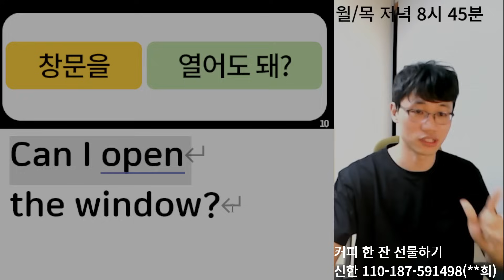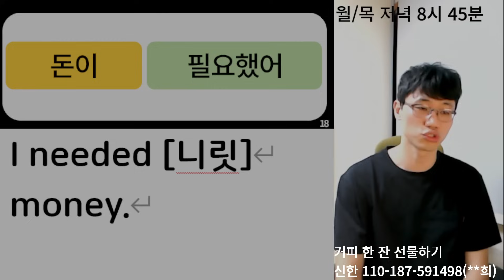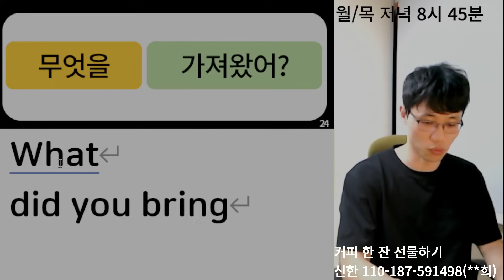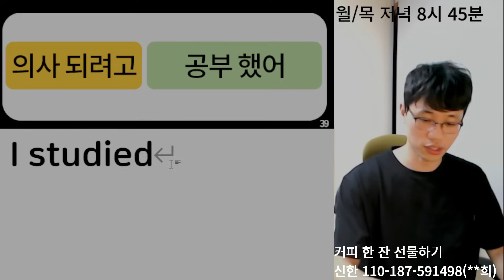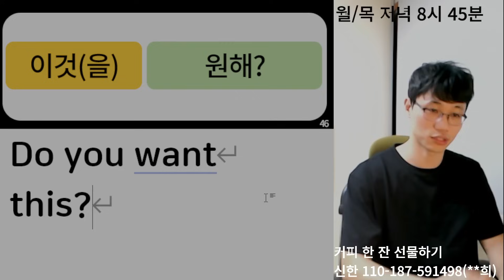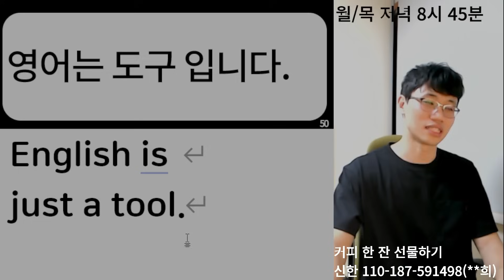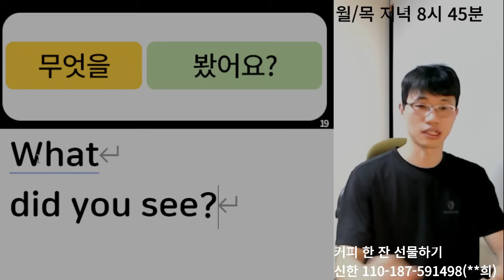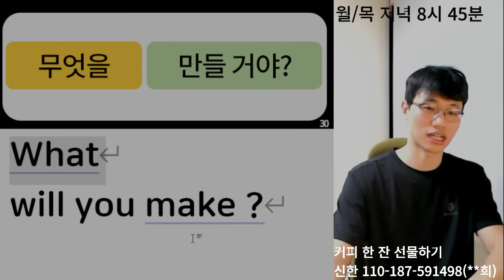영어 회화는 / 여기서 공부하세요!!^^ [Bones English]